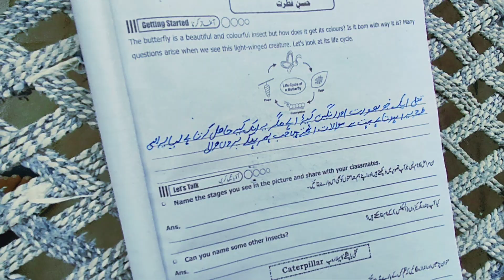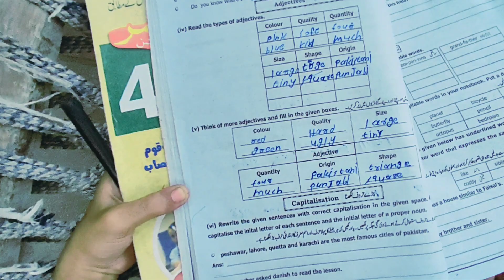Pochen apni marzi k sawal milen gy har jawab👍Hamari pehli QNA vedio aa rahi hy❤Altaf Ali Balouch|Sab